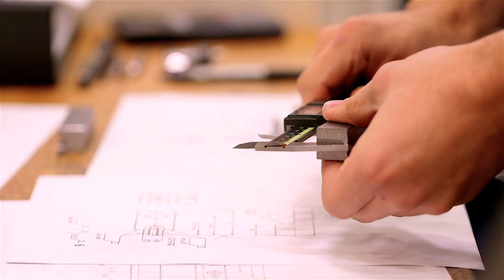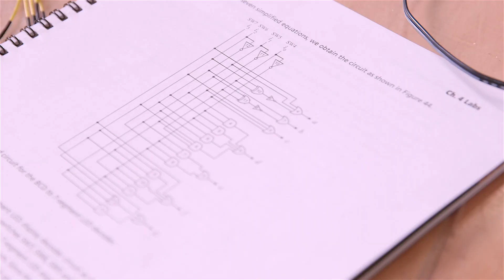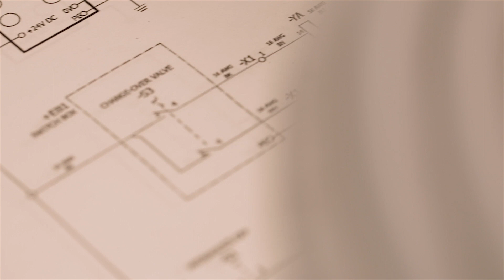Day in a Life of a GROB Apprentice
To learn more about Rhodes State College visit us online at rhodesstate.edu/